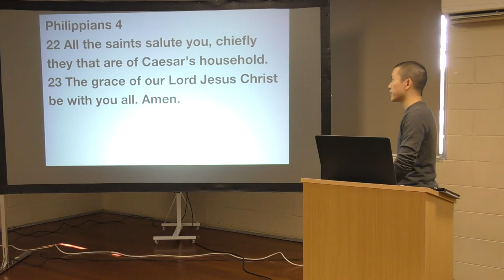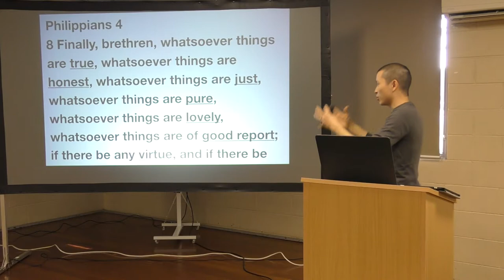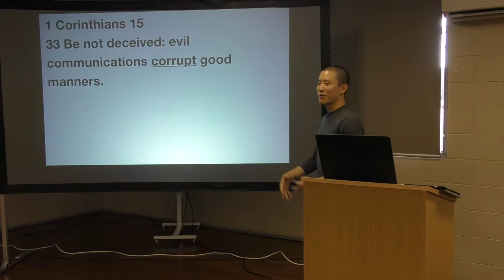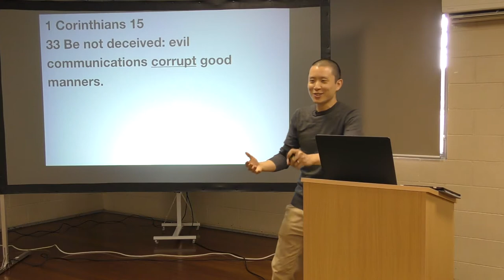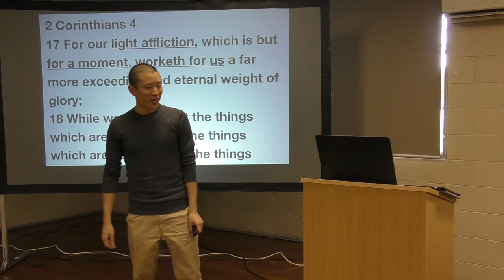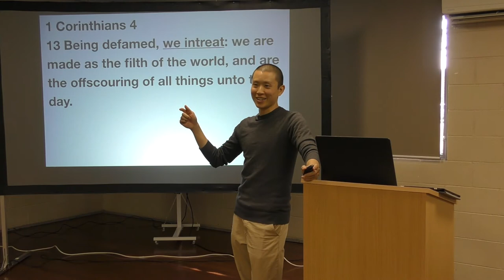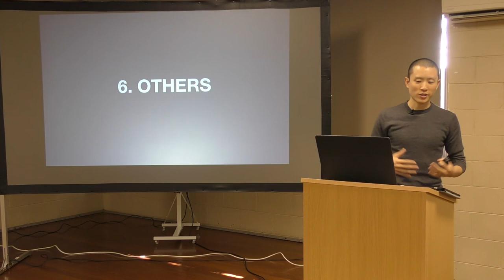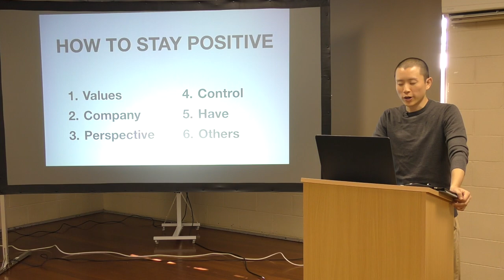How To Stay Positive | Victor Tey (19-May-2019)